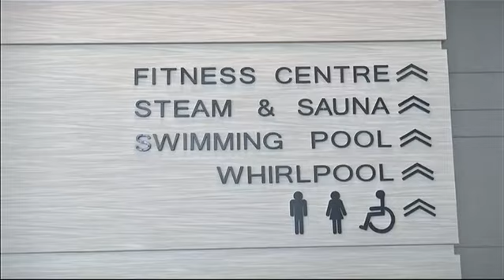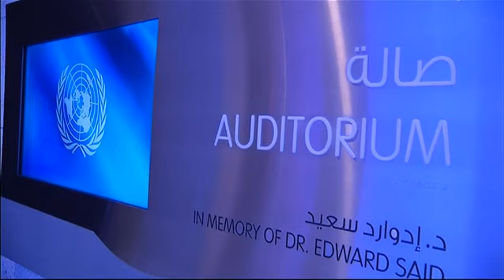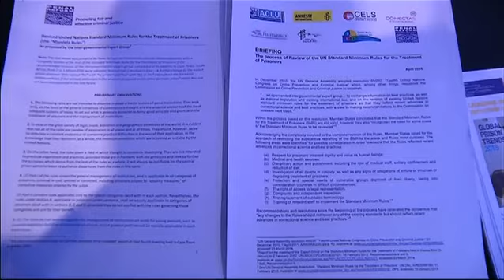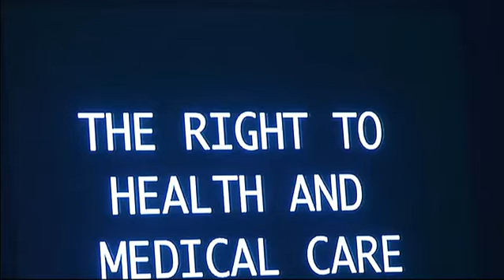ข่าวในพระราชสำนัก วันพุธที่ 15 เมษายน 2558